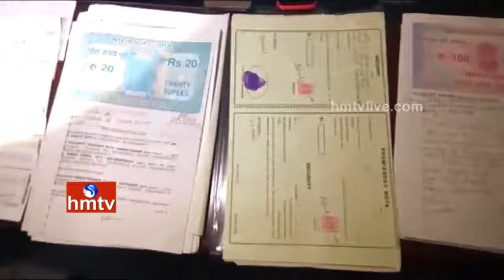Special Report On Gangster Nayeem Crime Stories | Nayeem History | HMTV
Watch special focus on Gangster Nayeem crime history. It is reported that high tension builds up in government and politicians as most wanted gangster Nayeem was shot dead in a Greyhounds Police encounter at Shadnagar on Monday.